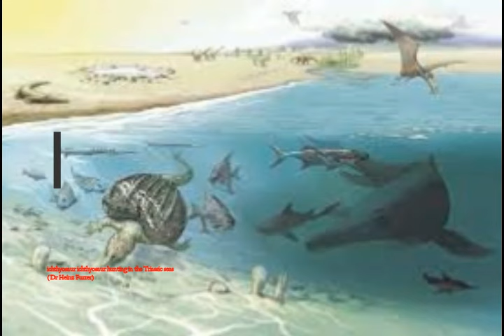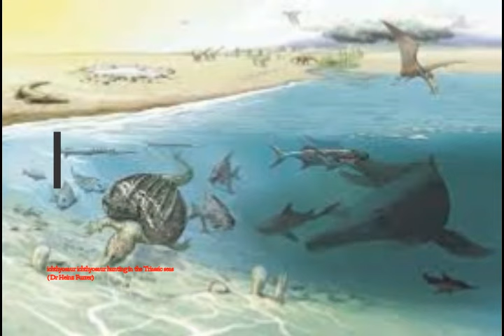The World's LARGEST ICHTHYOSAUR, Once in Triassic Sea, Found in THE SWISS ALPS! Researchers Believe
Please Support:
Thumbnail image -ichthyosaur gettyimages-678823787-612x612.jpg